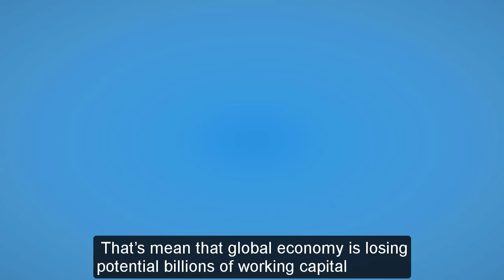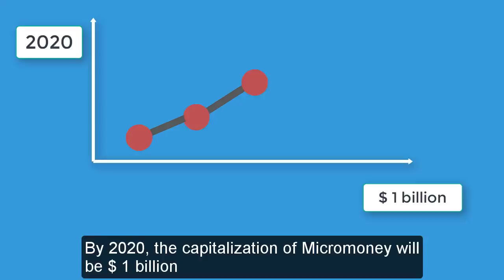MicroMoney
Micro Money for People
Big DATA for Businesses